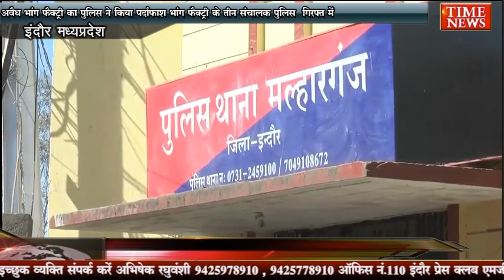अवैध भांग फैक्ट्री का पुलिस ने किया पर्दाफाश भांग फैक्ट्री के तीन संचालक पुलिस गिरफ्त में